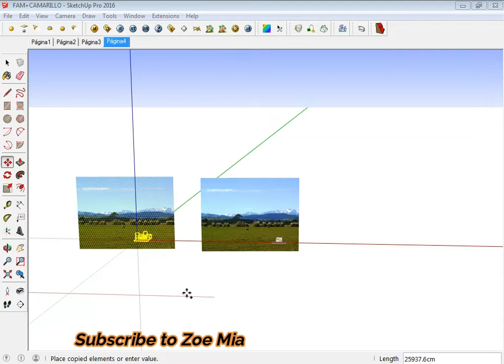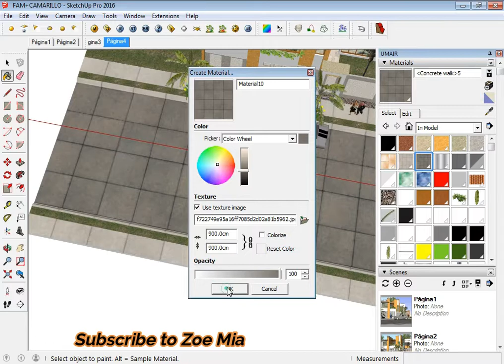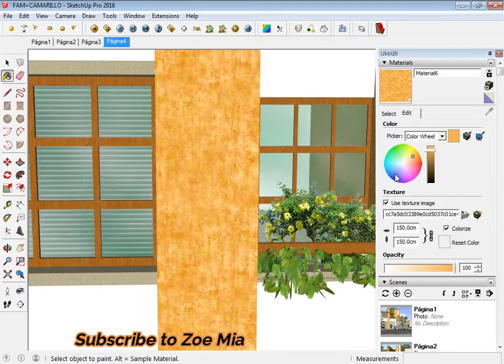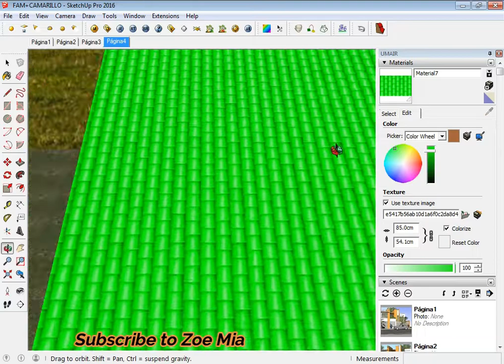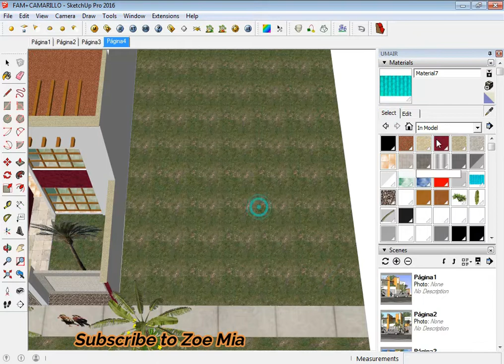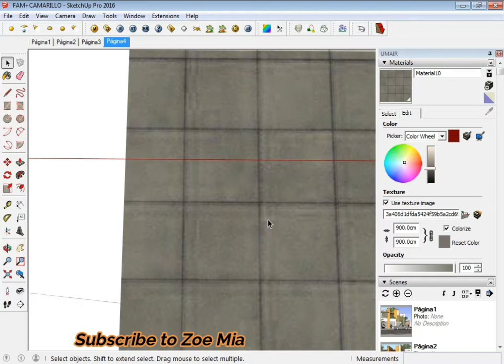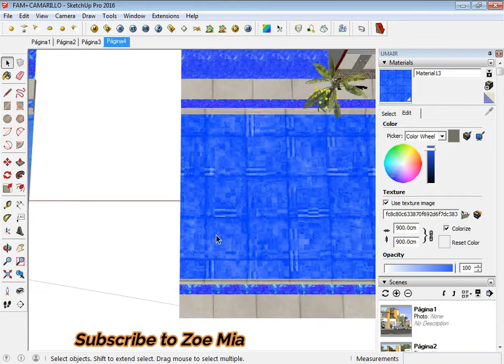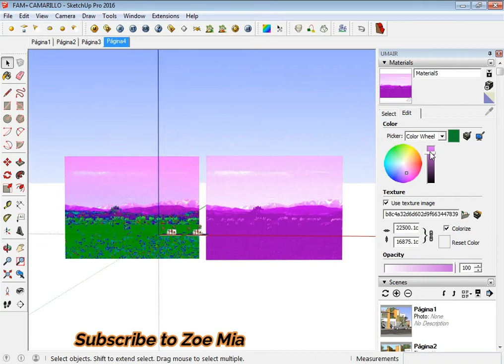Sketchup Tutorial Changing Color of Textures in Sketchup | Change Texture's Color in Sketchup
Color changing in sketchup
sketchup change texture color